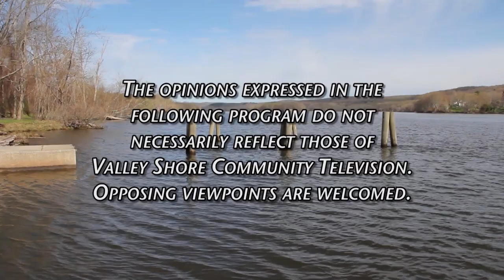Pete Mezzetti Show - Mark Boughton CT Department of Revenue Services June 2023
Mark Boughton from CT Department of Revenue Services